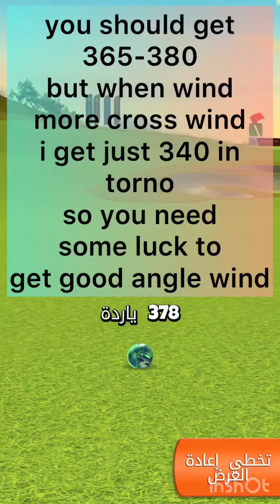Hole 1 Master 💯💥💯Birde you can get eagle with power slice two type ball💯💥💯9-hole Ryder cup